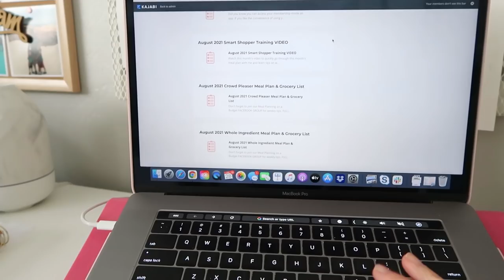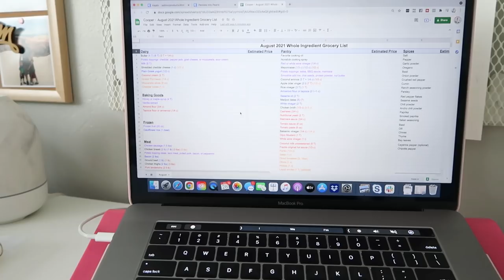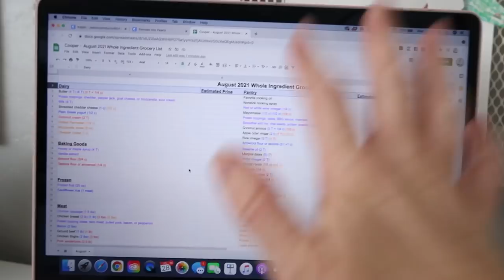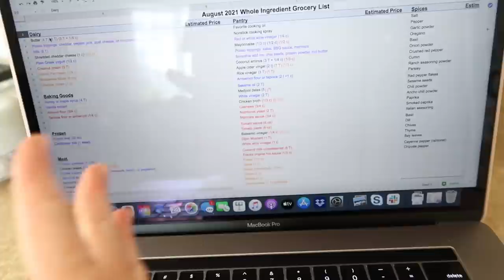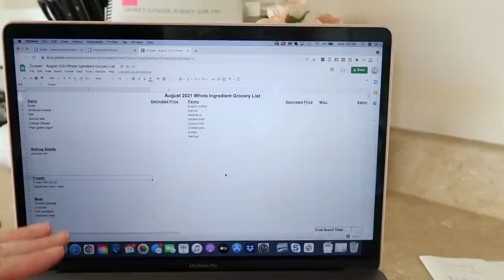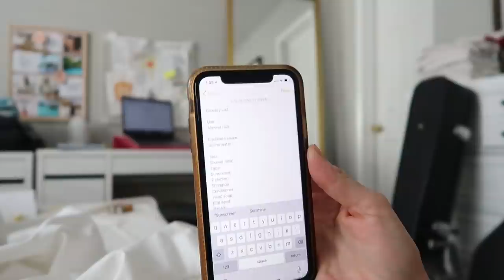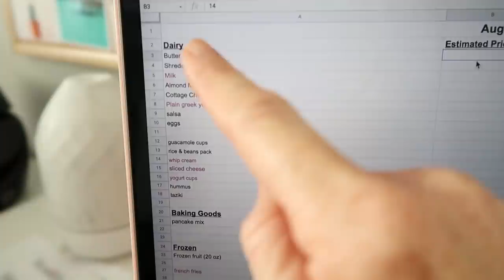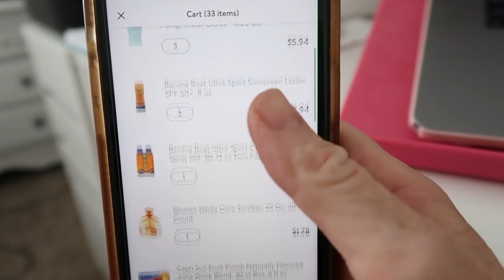Monthly Grocery Haul Prep! - How I Prepare for a Monthly Grocery Haul!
Want to see everything I do to prepare for a large monthly grocery haul? Monthly grocery haul prep takes some time, but I promise, it is worth it! Follow these steps to help make sure you SAVE AS MUCH MONEY AS POSSIBLE!

Interested in seeing the breakdown of groceries that I buy? Check out my DINNER GROCERY HAUL and my SNACK AND LUNCH GROCERY HAUL!!

Follow me over on INSTAGRAM! @penniesintopearls